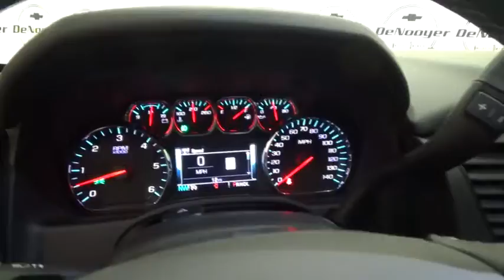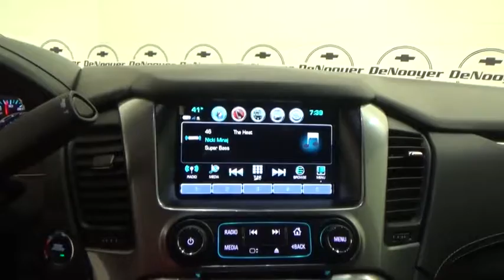2018 Chevrolet Suburban Colonie, Albany, Saratoga Springs, Clifton Park, Schenectady, NY T180494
DeNooyer Chevrolet
127 Wolf Road

4X4! You'll NEVER pay too much at DeNooyer Chevrolet NY! Tired of the same uninteresting drive? Well change up things with this superb 2018 Chevrolet Suburban. The road has met its master. If you thought the Suburban looks fast standing still, wait until you see it get up to speed. Price includes: $1,500 - GM Competitive Lease Private Offer. Exp. 01/02/2018